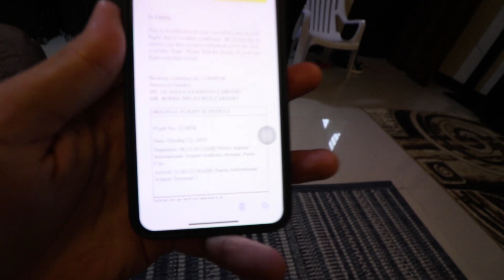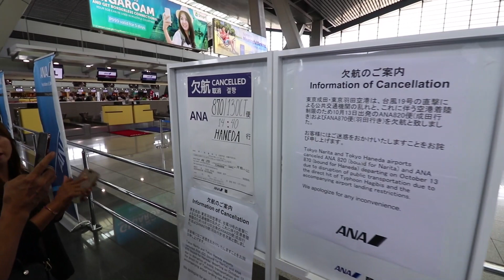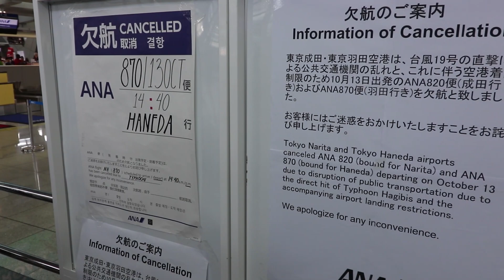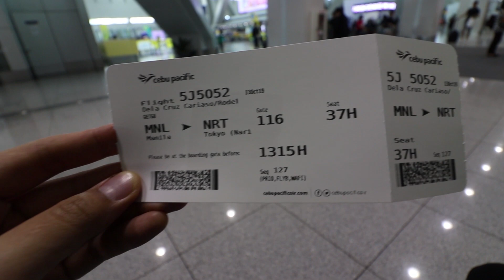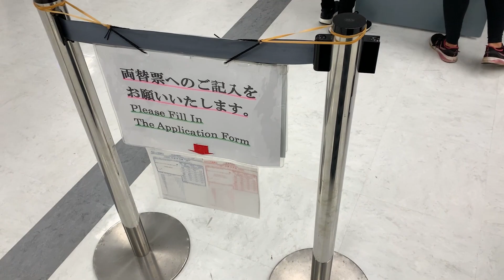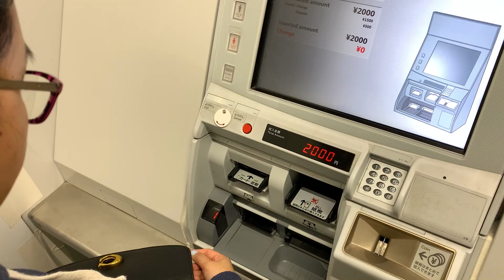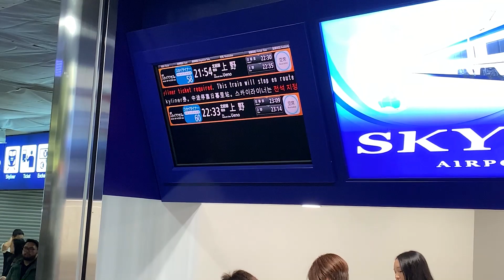JAPAN ARRIVAL ( Detailed Vlog + Tips )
JAPAN ARRIVAL | VLOG 110

Welcome to Chill with Del

JAPAN ITINERARY
11-Oct-19
AUH - MNL 02:50 A.M. EY421 (ETD) Abu Dhabi to Philippines

11-Oct-19
MNL 03:55 P.M  (ETA) Philippines

12-Oct-19 MNL

13-Oct-19
MNL - NRT TOKYO
01:30 P.M. 5J5052  (ETD) Manila to Tokyo Narita Airport

ADDRESS: Shinjuku-ku, Kabukicho 1-20-2, Shinjuku Ward ,Tokyo, 160-0021 , Japan

GPS COORDINATES. N 035° 41.765, E 139° 42.075

FAQs:
Q: Camera?
A: Canon 7D mark II, Canon G1x, GoPro Hero 5 Black , Iphone XS Max,

Q: Camera Lens?
A: 10-18mm, 24-70mm and 50mm

Q: Gimbal?
A: Zhiyun Smooth Q for Mobile Phone and GoPro.

Q: Nationality?
A: Filipino.

Q: Where is my Location?
A: United Arab Emirates ( Abu Dhabi ).

My Camera
My Camera Lens
My Vlogging Tripod
My Vlogging Microphone
My Mobile
My External Microphone

17 (Instrumental Version) - Wildflowers
Get to Know You (Instrumental Version) - Cody Francis
Little Did We Know - Arthur Benson
Mood Ring - Dylan Sitts
Nemesis - Alec Slayne
PREL Beat Relaxed - SFX Producer
Shy Infatuation - Arthur Benson
Tidy Illusion - Jerry Lacey